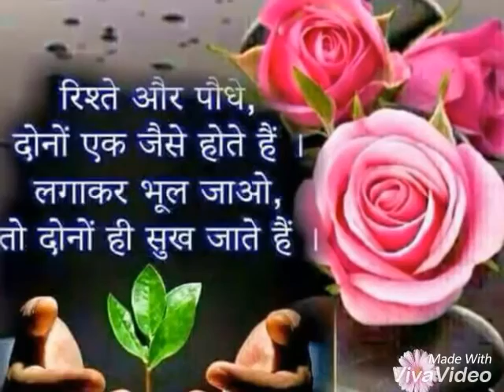Good Morning Video Songs